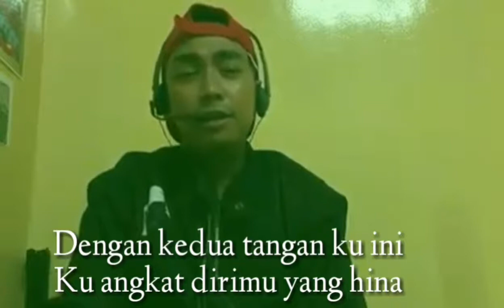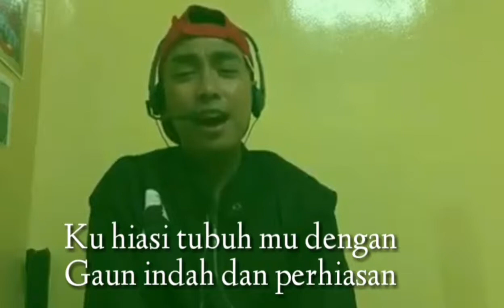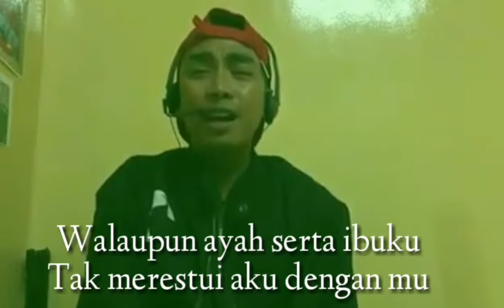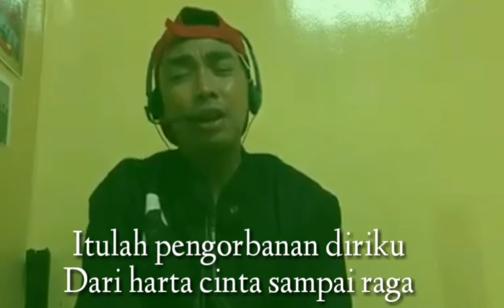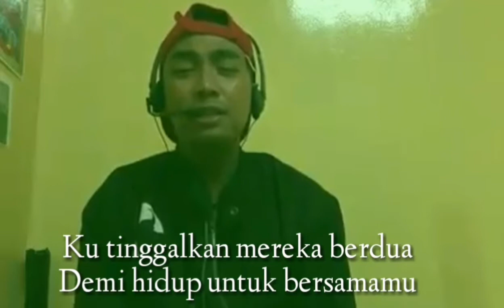cover debu debu jalan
latihan recording